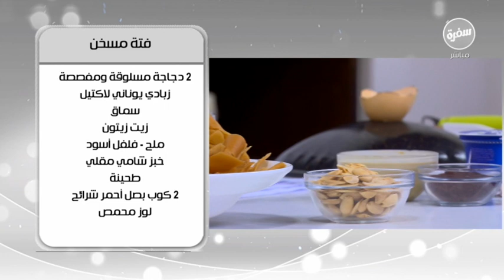lactel yogurt integration